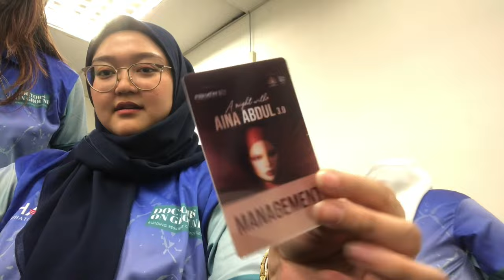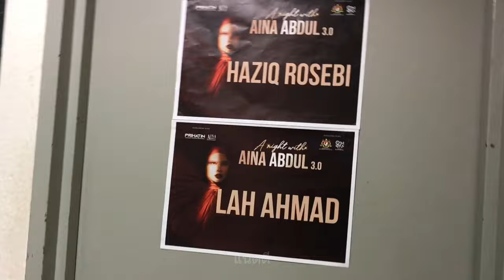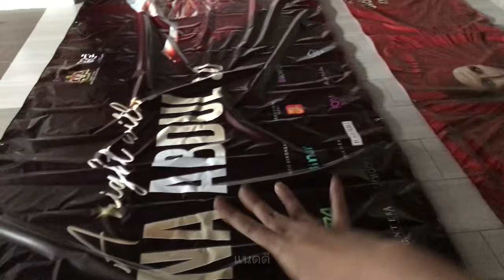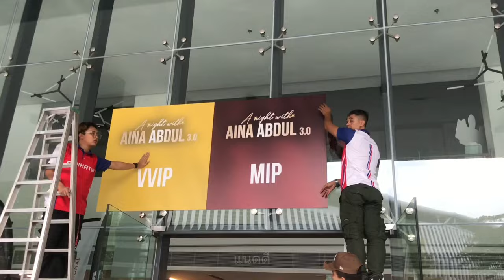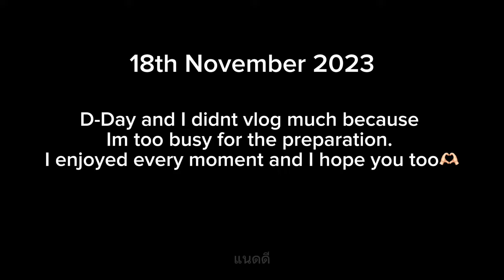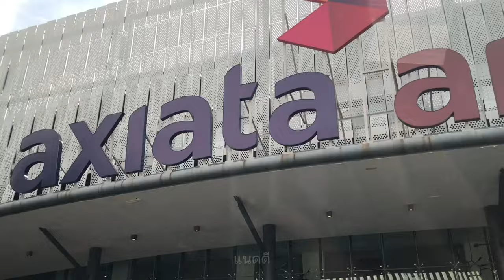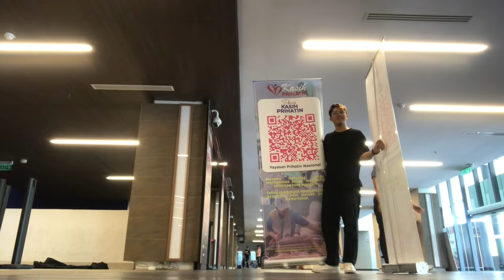BEHIND THE SCENE CONCERT AINA ABDUL 3.0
Since I'm one of the crew behind the scene. Enjoy the Vlog! heheh Stay to the end for the amazing voice of Aina Abdul ✨